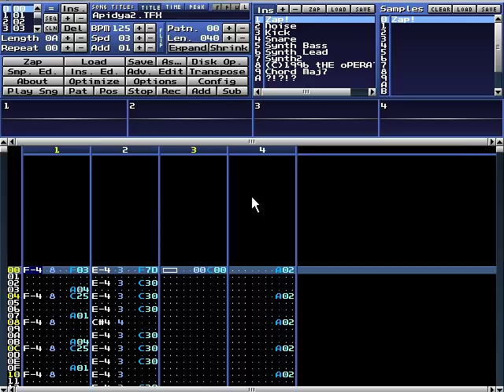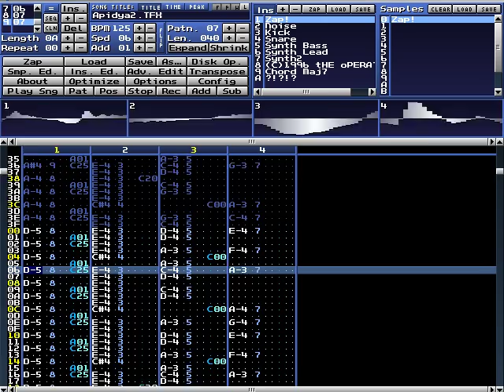Fabian Del Priore (Rapture) - Apidya - The Pond (Tracker remake)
Music by Chris Hülsbeck, tracked by Fabian Del Priore. If you want to use my music in your own videos, you can do that! :) For each song, please use the credits as written in the video description of the corresponding song and a link to my Youtube would be nice. :)